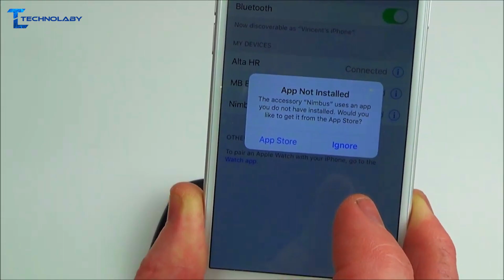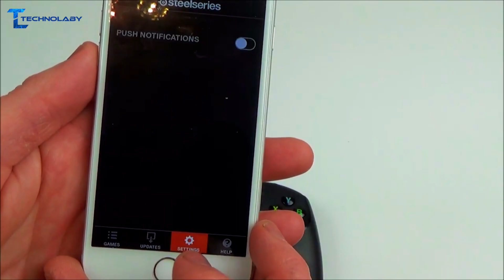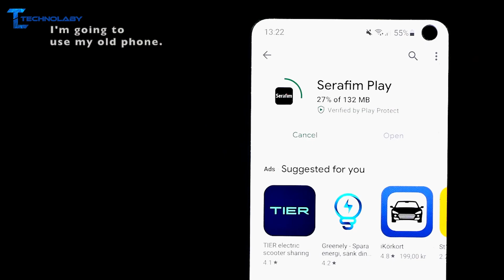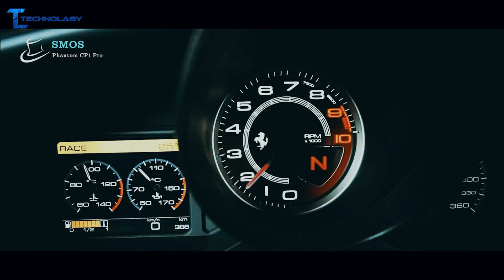TOP 5 meilleures manettes de jeu pour smartphone que vous pouvez acheter (mannette pour smartphone)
Tu aimes jouer à des jeux sur ton smartphone ? Peut-être cherches-tu une meilleure façon de jouer à tes jeux préférés. Jette un coup d'œil à cette liste des 5 meilleures manettes de jeu pour smartphones ! Ces manettes t'aideront à passer au niveau supérieur !

1️ Razer Kishi

2 SteelSeries Nimbus+

3 Serafim S1

4 SMOS CP1 Pro

5 SHAKS S5i

Technolaby participe au programme Amazon Services LLC Associates, un programme de publicité d'affiliation conçu pour fournir aux sites un moyen de gagner des frais de publicité en faisant de la publicité et en créant un lien vers Amazon.fr